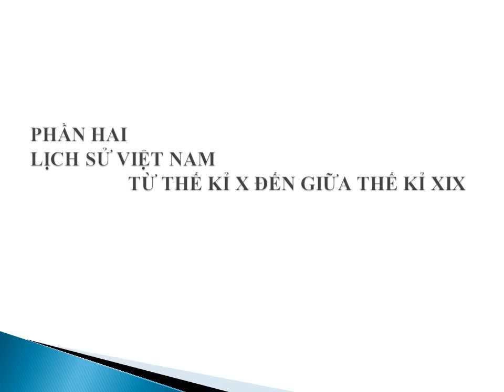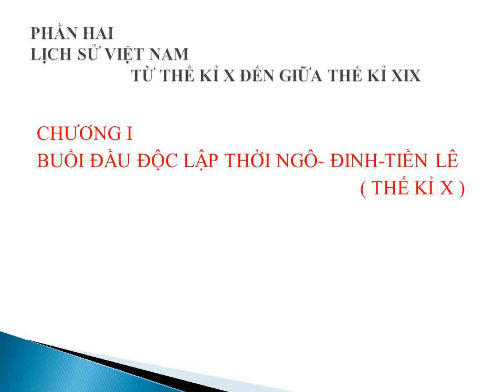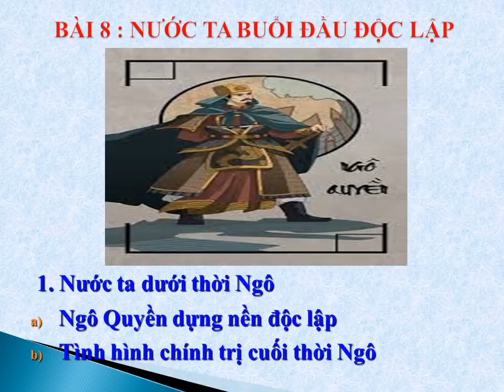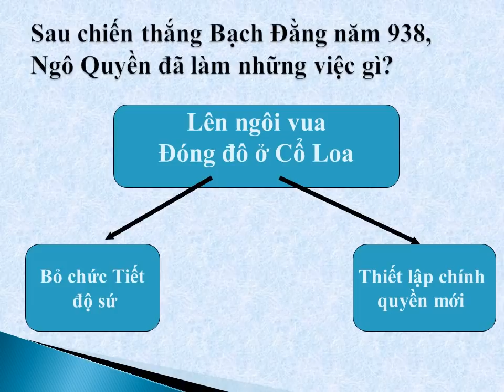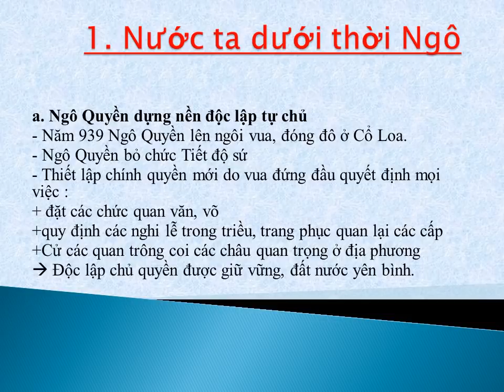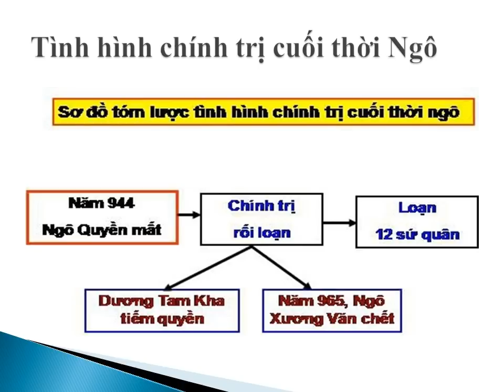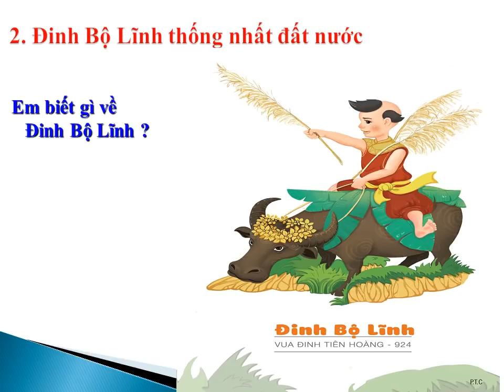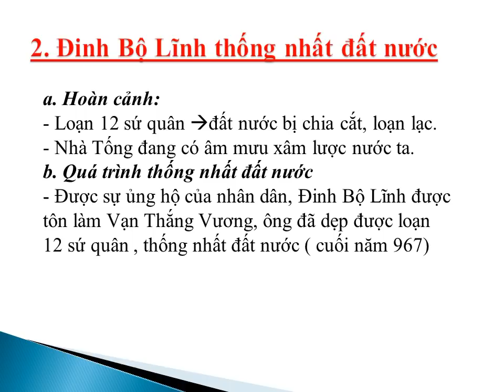LỊCH SỬ 7 (Tuần 6 / HK1) - Bài 8 - NƯỚC TA BUỔI ĐẦU ĐỘC LẬP